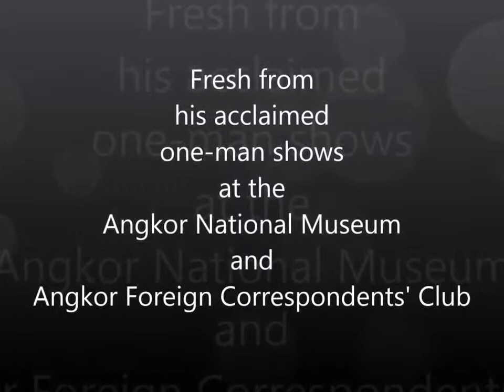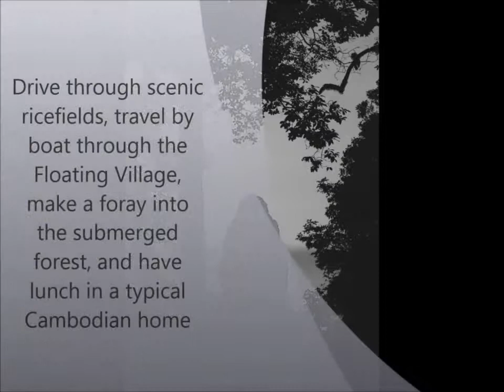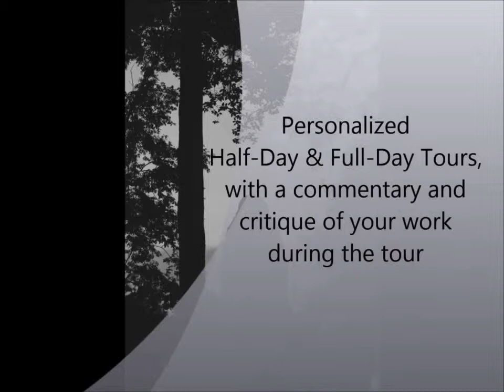Peter Oxley Photo Tours Siem Reap | Cambodia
Peter Oxley Photography, He's a British citizen and a Permanent Resident of Japan, where he lived for almost 30 years working in the fields of advertising and publishing (Japan Times).

Gay Asia Traveler do not claim ownership of this video. We just wanted to share this as featured on our